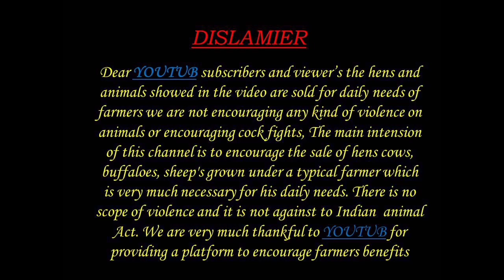MURRAH GRADED MURRAH BUGFALO 6300156443 ముర్ర గేదెలు